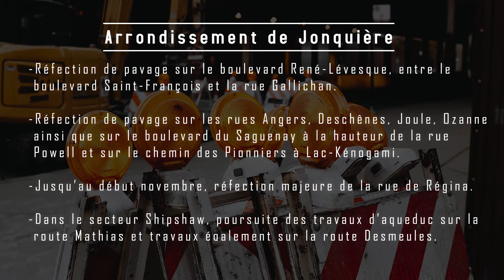Info-travaux de la semaine du 9 septembre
Résumé des travaux en cours à Saguenay.